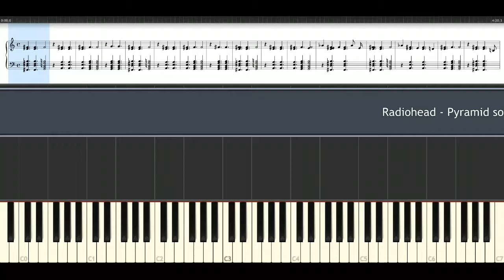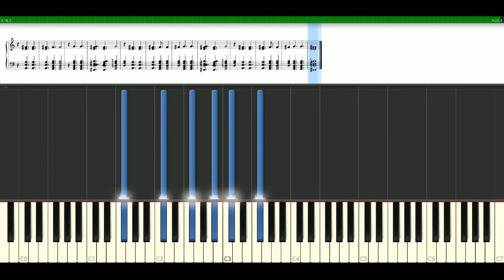Radiohead - Pyramid song [Piano Tutorial] Synthesia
How to play a song with notes: Radiohead - Pyramid song